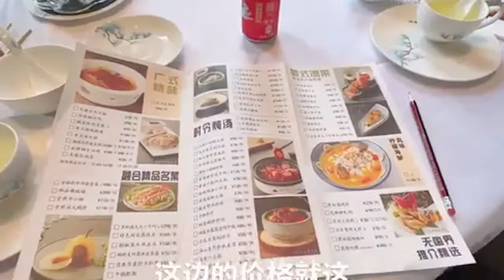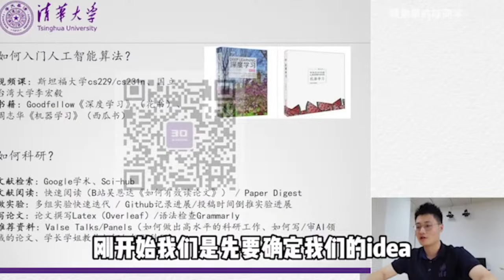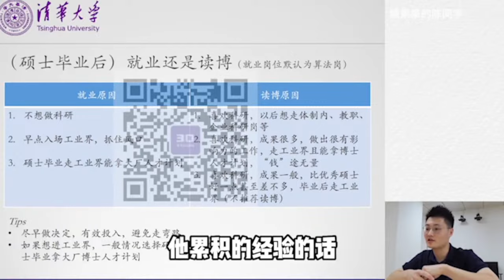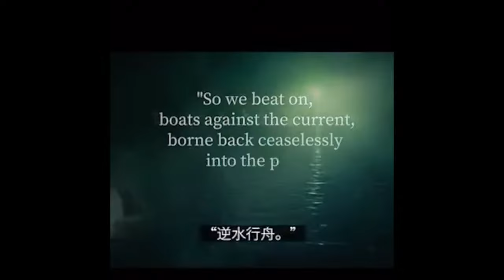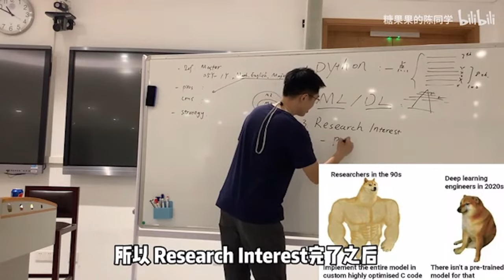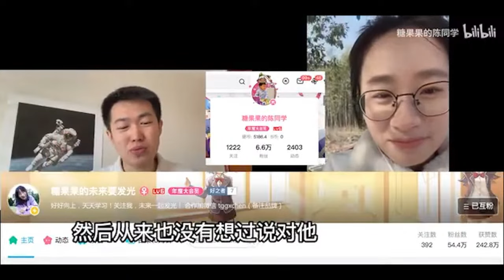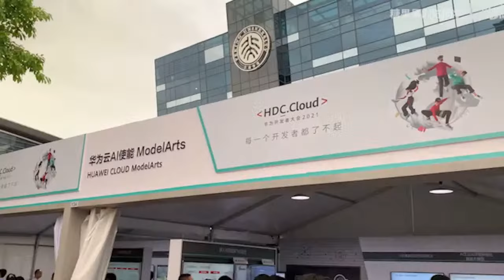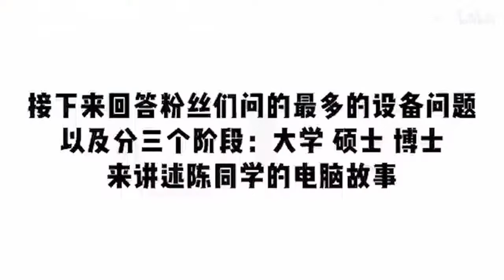Classmate Chen | 女性用衛生器具におけるベトナム語語彙の解剖学